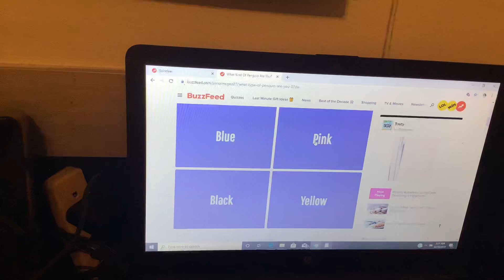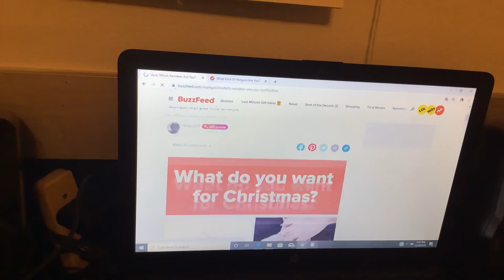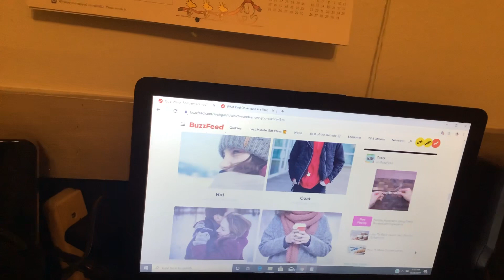Quiz Your Week - Episode 58: Penguins and Reindeer (Toono This Weekend)